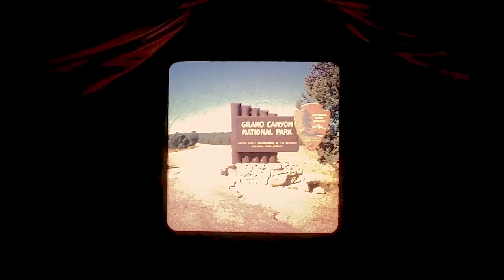How to use a Kodak Carousel / Slide Film Projector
A quick / to the point "how to" video. Here you can learn the basics on how to operate a Kodak Carousel. There are also some rare photos taken in the 1970s that are displayed at the end. They were taken by my Great Grandfather Brissee. San Francisco, Union Square, Arizona, The Grand Canyon, Utah, The Navajo Nation, Oregon, Fort Stevens, Wreck of The Peter Iredale and more!